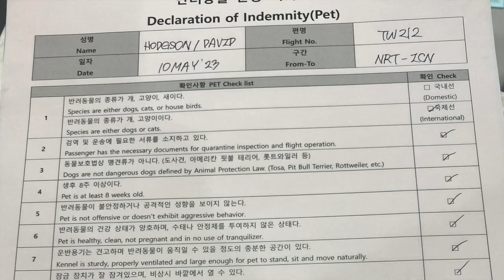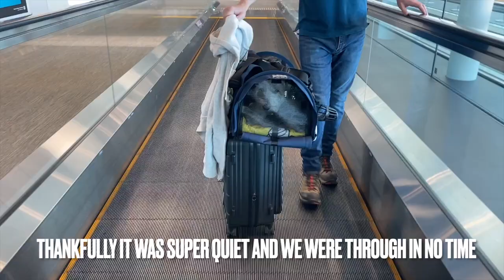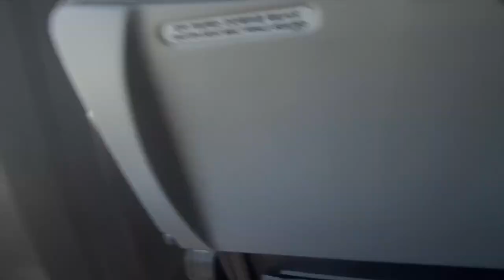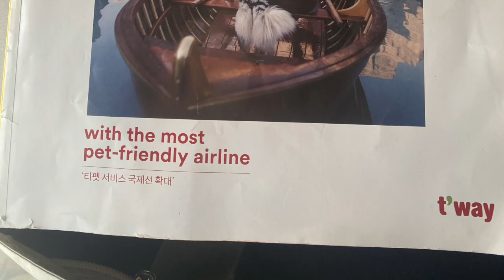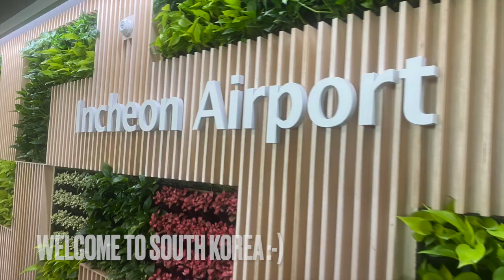T'Way Air | FIRST FLIGHT INTERNATIONAL with DOG IN CABIN | Narita to Seoul | TW212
We flew as one of the first T'Way Air international flights with a pet dog in cabin. T'Way only announced at the end of March they would start to allow pets in cabin on international flights, so I think I was one of, if not the first to do this.

I also have the XL size but to be honest I think that's way too big. The L size is still a slight squeeze, not to fit under the seat, but to get it down to the floor, it's a bit tricky to get it from the human seats to the ground. Once down though it fits pretty well.

There is a fee of 100,000 KWN (approx US$75) each way.